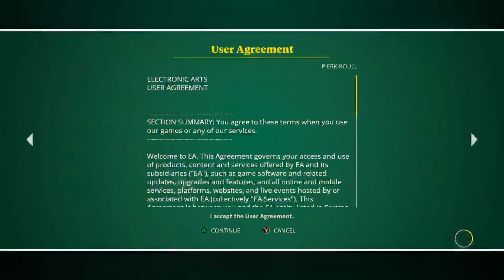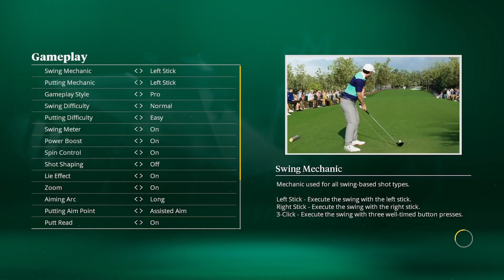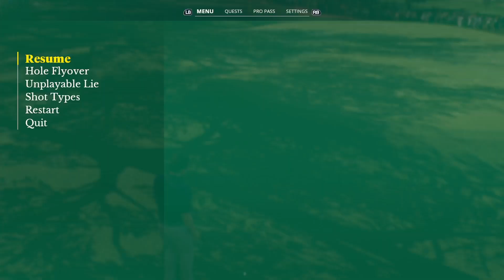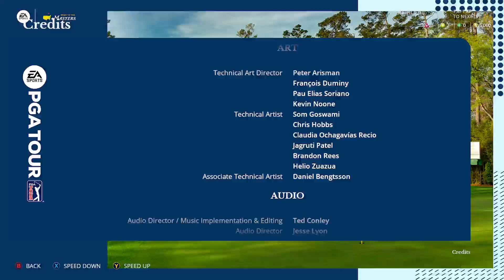EA SPORTS PGA TOUR GOLF - Xbox Game Pass - le Test Déteste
EA Sports PGA Tour est un jeu vidéo de sport développé par EA Tiburon et publié par EA Sports pour PlayStation 5, Windows et Xbox Series X/S. Il s’agit d’une entrée dans la franchise EA Sports PGA Tour, la première depuis le Rory McIlroy PGA Tour de 2015.

Date de sortie initiale : 4 avril 2023
Mode : Multijoueur
Genres : Jeu vidéo de sport, Jeu vidéo de simulation, Jeu de rôle, Jeu de simulation, Sports
Développeur : EA Tiburon
Plates-formes : PlayStation 5, Xbox Series, XCloud, Microsoft Windows
Éditeurs : EA Sports, Electronic Arts
Série : PGA Tour